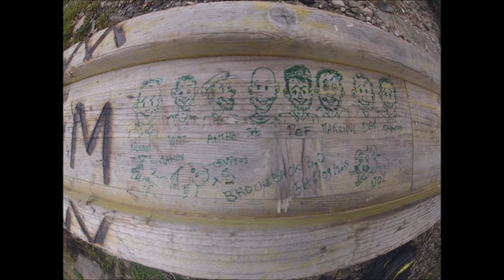TEASER RANDO 5